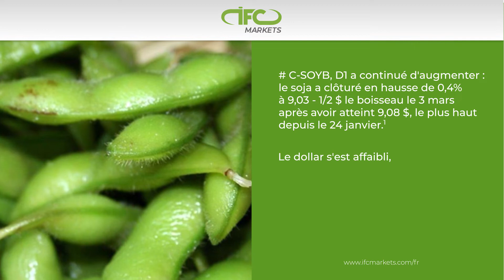Le biais de soja est toujours haussier | IFC Markets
Chaque semaine, vous avez la possibilité d'observer l'aperçu du marché des principaux événements mondiaux avec des évaluations de leur impact sur les marchés financiers.

Pour plus d'information, visitez le site officiel de IFC Markets: Courtier Forex et CFD:
Vous pouvez faire vos premiers pas avec nous. Examinez nos matériaux afin de se préparer au Trading Forex en ligne.

Ce n'est qu'avec IFCM Group que vous pouvez créer et trader de nouveaux instruments financiers à partir d'une variété d'actifs disponibles.

Suivez les prix des différents actifs sur les graphiques en direct, faites l'analyse en utilisant leur historique des prix.

Choisissez des instruments synthétiques prêts créés par les analystes professionnels de IFC Markets:

Rendez votre site plus attrayant en utilisant nos Graphiques en direct, Convertisseur de devises, Widget Forex, Widget l’Aperçu du Marché et d’autres widgets.